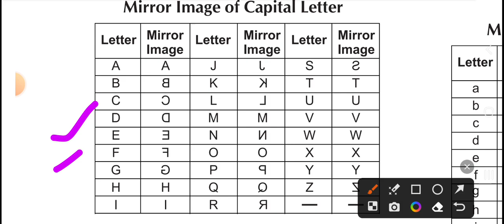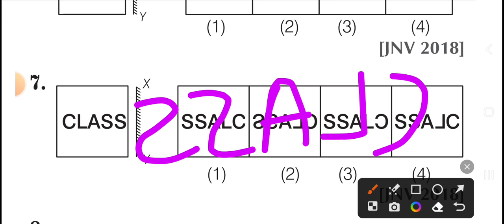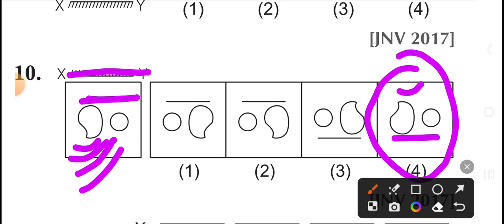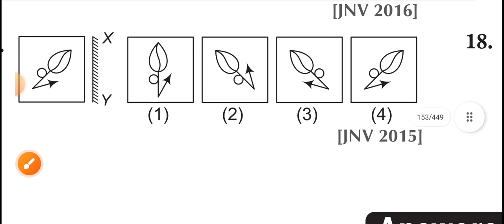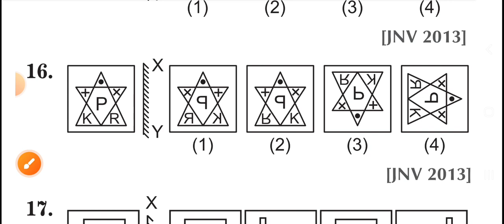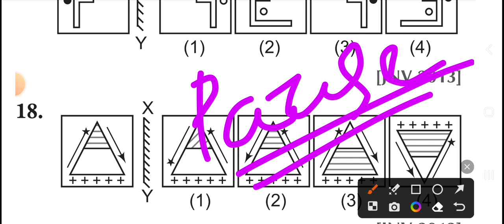ଦର୍ପଣ ଚିତ୍ରର ପ୍ରଶ୍ନ ନବୋଦୟ ପରୀକ୍ଷା 2024 | 2023 QUESTION PAPER | NAVODAYA ENTRANCE TEST 2024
ଦର୍ପଣ ଚିତ୍ରର ପ୍ରଶ୍ନ ନବୋଦୟ ପରୀକ୍ଷା 2024 | 2023 QUESTION PAPER | ମାନସିକଦକ୍ଷତା | NAVODAYA ENTRANCE TEST 2024 |
NAVODAYA ENTRANCE TEST 2023 || MENTAL ABILITY TEST || ନବୋଦୟ ବିଦ୍ୟାଳୟ ENTRANCE TEST ମାନସିକ ଦକ୍ଷତା ||
ଏହି ଭିଡିଓ ରେ NABODAYA ENTRANCE TEST 2023 ପାଇଁ MENTAL ABILITY କୁ ଆଲୋଚନା କରାଯାଇଅଛି ||

odisha navodaya question paper 2023,navodaya exam 2023,navodaya exam 2024,navodaya exam 2024 class 6  odia,odia navodaya exam,navodaya exam preparation in odia,
odia navodaya exam paper
navodaya vidyalaya entrance exam 2023 class 6 odia,
navodaya question answer 2022 odia,
navodaya vidyalaya model paper in odia,
navodaya vidyalaya model paper in odisha 2023,
navodaya vidyalaya entrance model question paper
navodaya vidyalaya entrance exam model paper,
navodaya school entrance exam model papers for 6th
,navodaya vidyalaya entrance exam 2022 class 9 model paper,
navodaya question paper 2022 odia